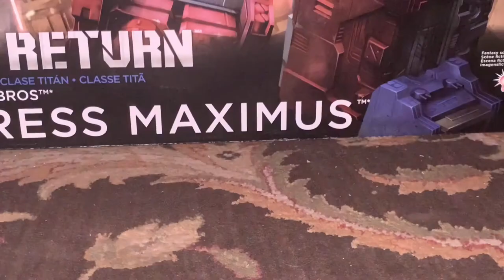Ultra Magnus vs the Constructions